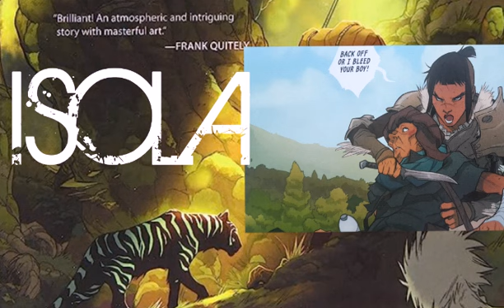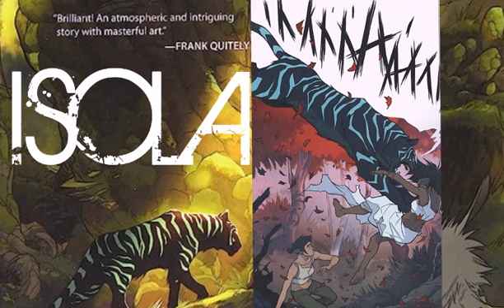Isola Comic Review Deutsch